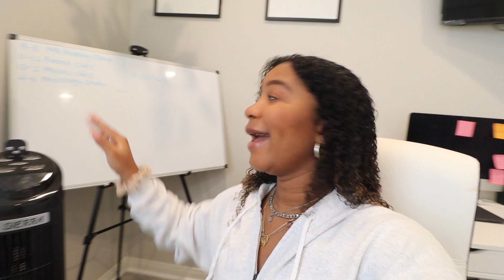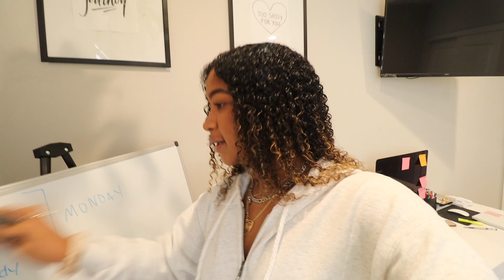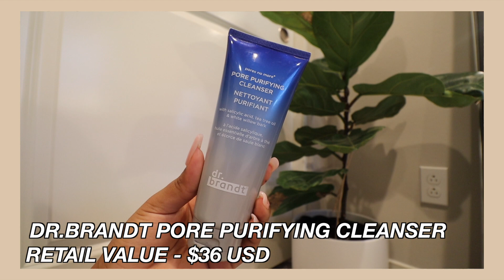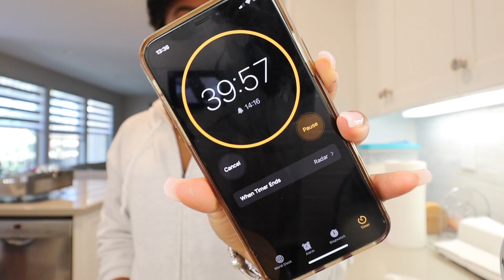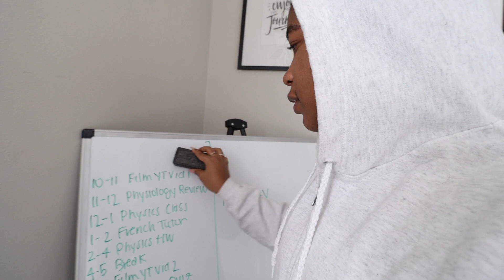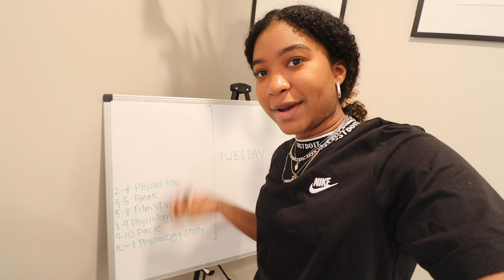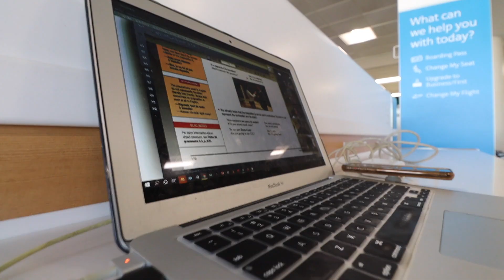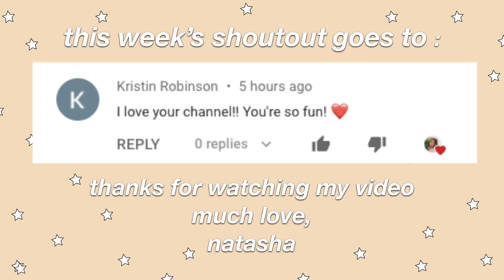a couple college days in the life | school, travel, exams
I planned to film a whole week, but that was crazy enough as it is so here is a couple of unexpected days on online school. This week I did a lot of homework, filmed for youtube, took an exam and so much more. I also share some fun new goodies that I got from FabFitFun! I know you guys like the college days in the life so here are a couple days, enjoy!

much love,

natasha

QOTD: How many days until the end of your semester?

GET TO KNOW ME:
Name: Natasha
Fav Ice Cream : Chocolate Chip Cookie Dough
Camera: Canon M50
Editing Software : Final Cut Pro X